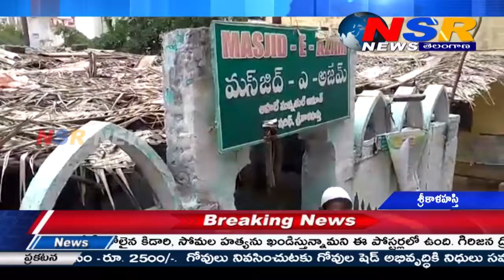శిథిలా వ్యవస్థకు చేరుకున్న మసీదు పట్టించుకోని అధికారులు // NSR NEWS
శ్రీకాళహస్తి,  స్వర్ణముఖి నది  ఒడ్డున ఉన్న మసీదు  గత  35 ఏళ్ళు గా  తాటి పందిళ్ళ క్రిందే ముస్లిం సోదరులు 5 పూటల నమాజు చేస్తున్నారు.  ఇక్కడ దర్గా వీదిలో సుమరు 182 ముస్లిం కుటుంబాలు  ఉన్నాయి.  ఒక అప్పుడు ఇక్కడ అన్ని పూరిగుడిసెలే ఉండేవి. ఇప్పుడు అంత పెద్ద  పెద్ద  భవనాలుగా మారిపోయాయి కాని   మసీదు మాత్రం  అలానే ఉంది.  మసీదు లోపల ' బయట  గోడలు పగుళ్ళతో  శిదిలా వ్యవస్థకు చేరుకున్నాయి.  ఎప్పుడు ఏమవుతుందో కూడా తేలీని పరిస్థితి.  ముస్లిం సోదరులు ప్రాణలు సైతం లెక్కచేయ్యకుండా  5 పూటల నమాజు నిర్వహిస్తున్నారు.  కాలం మారిన  ఇక్కడ మసీదు మాత్రం చలువ పందిళ్ళతోనే ఉంది.  శ్రీకాళహస్తి పట్టణంలో  ఏన్నో మసీదులు  అబివృద్ధి చేందాయి.  కాని దర్గా  వీదిలో ఉన్న  మసీదు అబివృద్ధికి నోచుకోలేదు అనే విషయం మాత్రం  ప్రస్నార్ధకంగా   మారింది.  ఇకనైనా ప్రభుత్వం స్పందించి తక్షణమే నూతన మసీదు నిర్మించాలని ముస్లిం సోదరులు కోరుతున్నారు.